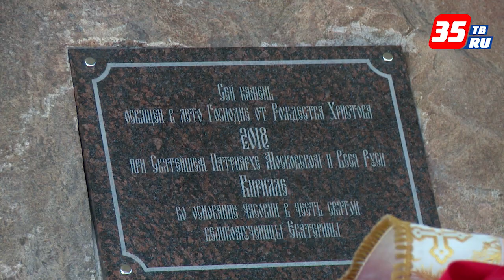Патриарх Кирилл заложил новый храм в Череповце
Чин освящения закладного камня в основание нового храма состоялся на территории предприятия «Фосагро». Храм в честь великомученицы Екатерины начнут возводить вблизи нового производственного комплекса аммиака и карбамида. Также Патриарх посетил уже действующий храм в честь великомученицы Варвары. Возле него он выступил перед прихожанами с пастырским словом. А возле собора Афанасия и Феодосия провёл богослужение.